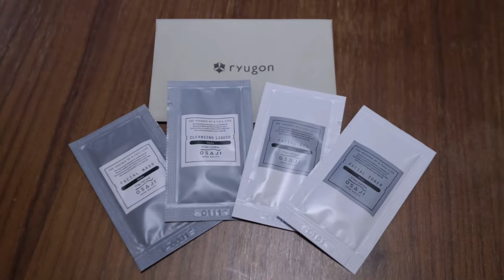【新潟ホテル】おせんべいやドリンクが食べ飲み放題の古民家風ホテル「Ryugon」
Ryugonは新潟県の南魚沼市にある古民家風のホテルです。広いラウンジではコーヒーなどのドリンク飲み放題でおせんべいも食べ放題！
温泉は内風呂、露天風呂があり、お風呂後にリラックスできるスペースも充実。
緑あふれる庭も居心地最高でした。

新潟県南魚沼市坂戸1-6
🚃行き方　六日町駅より車で６分

💰料金　20000円から

⏳目次
00:00　オープニング
00:36　フロントから部屋へ
01:48　部屋
03:38　浴室・洗面所
04:01　ラウンジ
06:19　テラス
07:21　温泉
08:12　朝食
10:33　ショップ
10:45　エンディング

カメラ：DJI osmo pocket、iPhone、Fujifilm X-T3